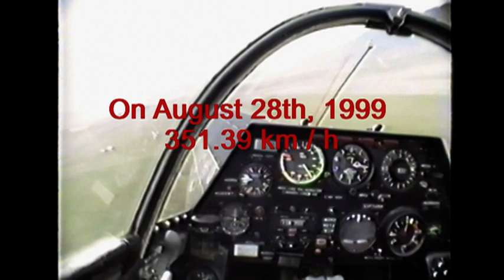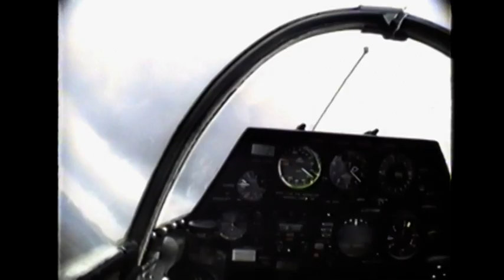BEDE5 - FAI Speed Record 1989 - 2015 - Schleichenberger/Malliga -AUSTRIA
BEDE 5: FAI Speed World Records:
Construction of the plane: Horst Malliga- Zeltweg-Austria
Pilot: Peter Schleichenberger - Zeltweg - Austria
First Record:
4.5.1989: 3km - 271.25km / h 25km - 266.29km / h

Second Record
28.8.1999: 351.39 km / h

 This record lasted until 2015

 Motor: ROTAX 503 and 618 50Ps and / 74 Ps

In English:
The BD-5 OE-CHM from Horst Malliga was not only legendary throughout Austria in the 90s. The three FAI Speed World Records 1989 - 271 km / h and 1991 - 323 km / h with only 50 hp and 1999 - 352 km / h with 75 hp have contributed to this not insignificant.